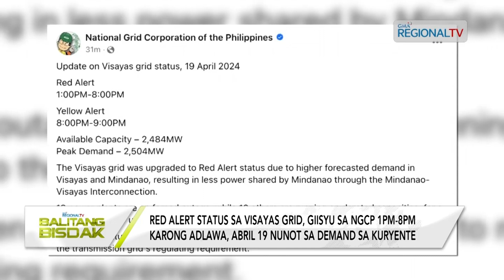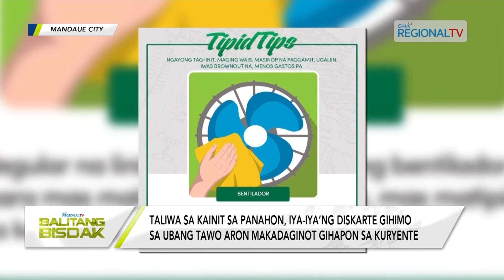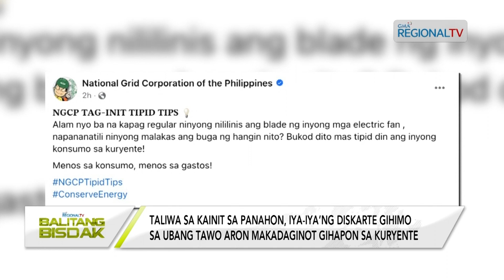Balitang Bisdak: Red alert status, giisa sa Visayas Grid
Gikan sa yellow alert sa miaging mga adlaw, naisa ngadto sa red alert ala 1 karong hapon hangtod alas 8 sa gabii. Pasabot sa NGCP, mitaas ang forecasted demand sa Visayas ug Mindanao itandi sa available capacity. Gitumbok nilang rason kay dunay 18 ka power plants nga naka forced outage, ug dunay 10 nga nagdagan sa derated o mas ubos nga capacity.